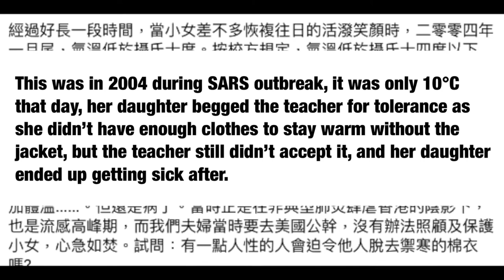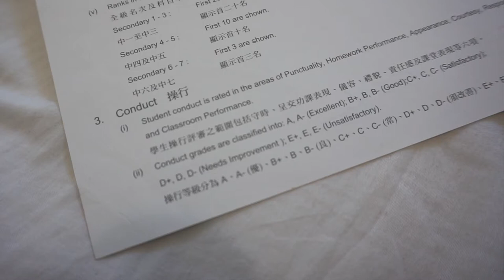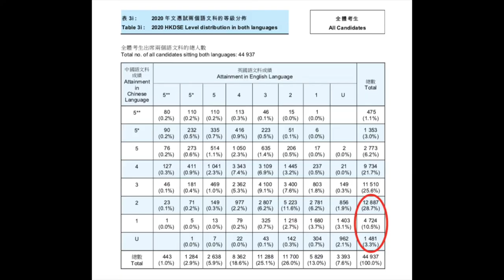The Problems of The Education System In Hong Kong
The Problems of Education System In Hong Kong

I wanna share my thoughts on the problem of education system/school system in Hong Kong, with my personal experience as a fresh university graduate. There're more things I wanna discuss about but I already talked so much lol.

This is a documentary of the tutoring industry in Hong Kong:
"Getting rich teaching Hong Kong's kids | Unreported World"